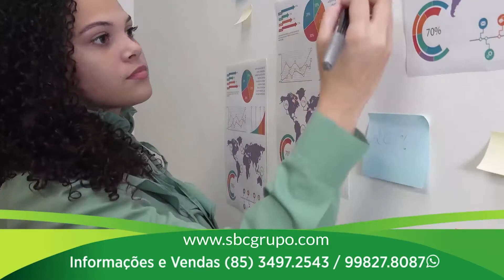CARMELO NETO VEREADOR DE FORTALEZA PROGRAMA DO ALRI 30 06 2021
NOSSO ENTREVISTADO

CARMELO NETO – VEREADOR

ACOMPANHAMENTO MUSICAL

MAESTRO JÚNIOR

editores, fotográfos e gerenciadores de projetos trabalhando em conjunto com nossos clientes.